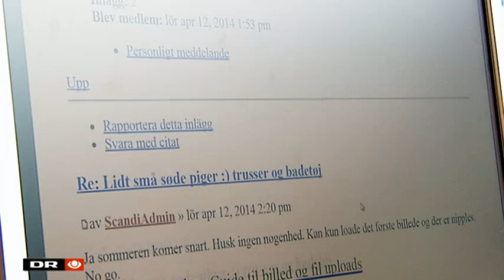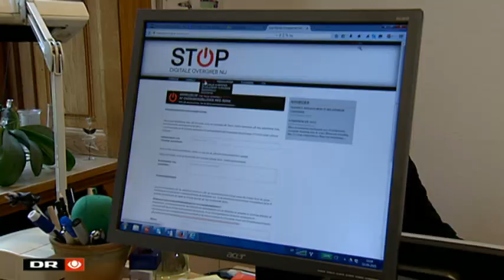Forældre: Klamt at pædofile kigger på vores Facebook-billeder - TV Avisen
Journalister fra NRK i Norge har gjort et ubehageligt fund på et af de hemmelige forum for pædofile på internettet.

På det nordiske forum Skandiland var der en livlig chat i gang om de fantasier, som børnebilleder fra blandt andet Facebook giver de pædofile brugere.

Det fund bekymrer flere forældre, som DR Nyheder har talt med i dag, og som af gode grunde ikke ønsker, at fotografier af deres børn ender samme sted.